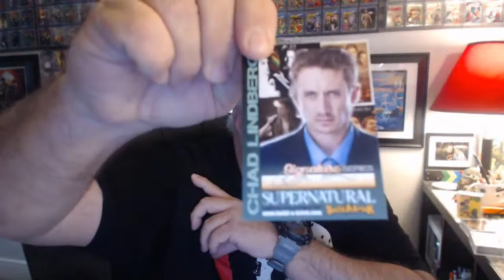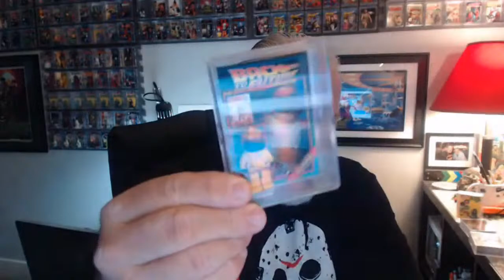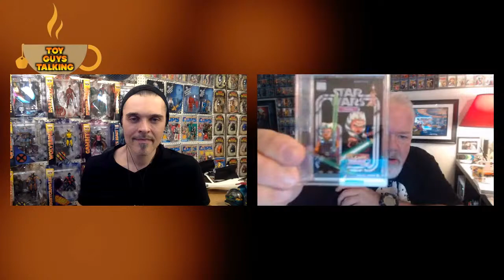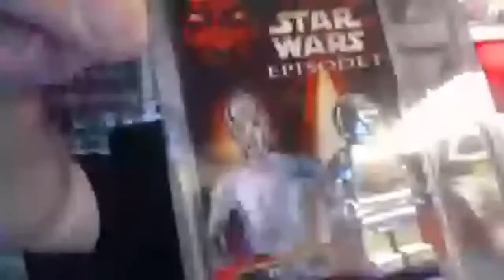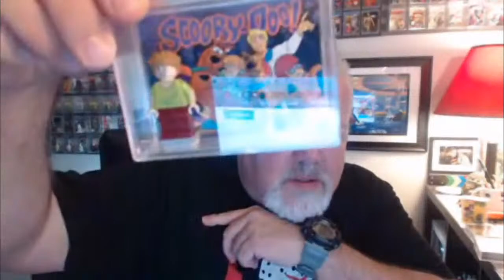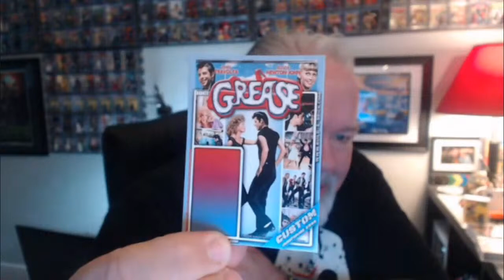Toy Guys Talking with Mark from Build-A-Brick!